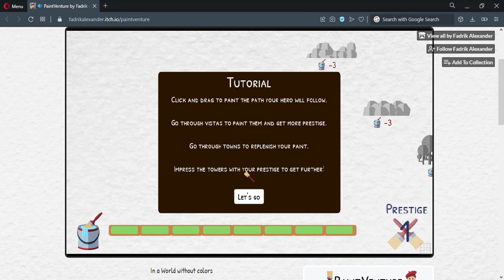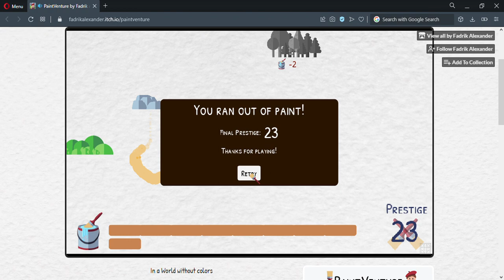PaintVenture by Fadrik Alexander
PaintVenture is a fun and colorful coloring journey that features your artist going around coloring things using his magical brush and paint but in order to progress into different kingdoms, you must have a certain number of prestige (smash into negative and positive numbers to bring it up) but if you fall behind or run out of paint, it's game over. Enjoy!